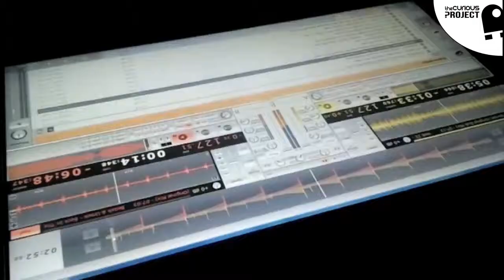The Curious Project - Mix DJ